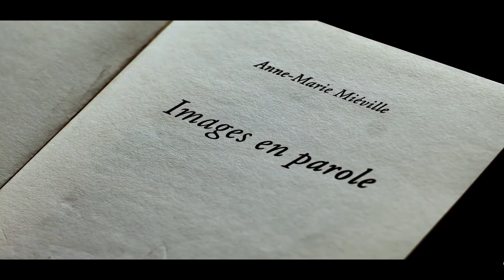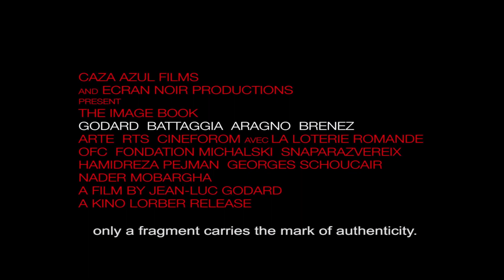Art House Hits Episode 1: The Image Book (2018)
Watch as Abby and Nick kick off the first installment of C-U Cinefile's new segment, Art House Hits- a show where two Cinefiles sit down to talk about an art film.

For our inaugural episode, Abby and Nick try to wrap their heads around Jean-Luc Godard's latest film, The Image Book (2019).